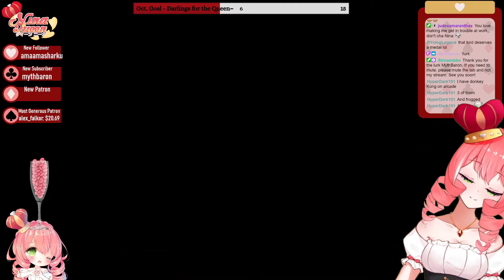Vtuber Queen Plays Donkey Kong Country 3: Dixie Kong's Double Trouble! (Pt. 7)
Join Nina Queen as she adventures through the beautifully crafted, retro world of Donkey Kong Country 3: Dixie Kong's Double Trouble!